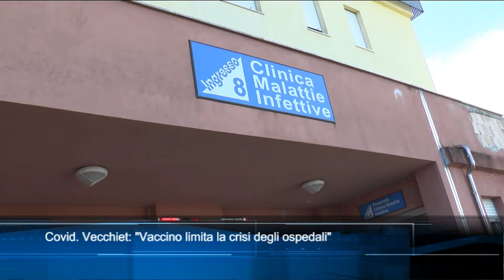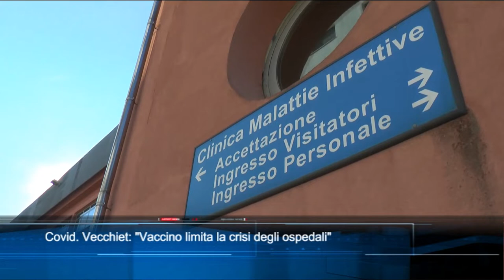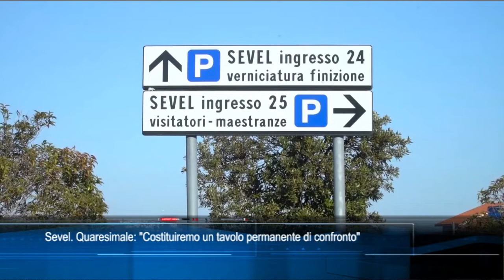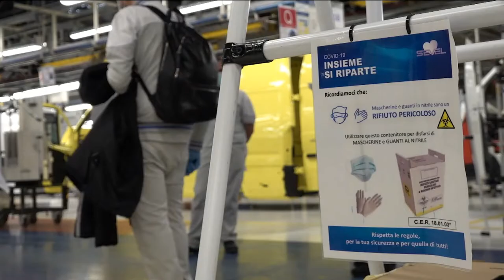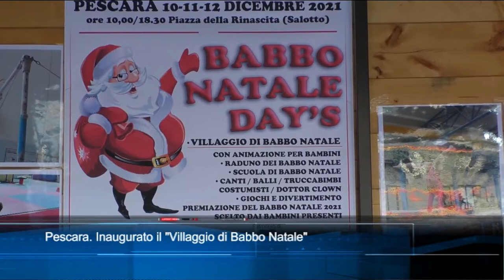TgSei edizione delle 14 di venerdì 10 dicembre 2021